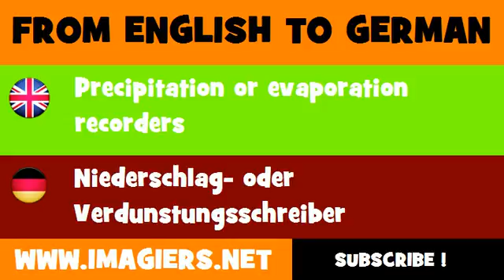FROM ENGLISH TO GERMAN = Precipitation or evaporation recorders